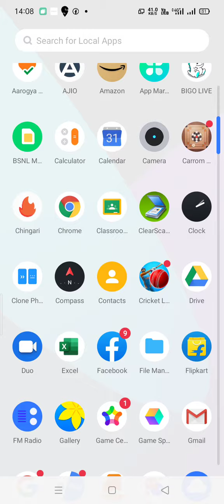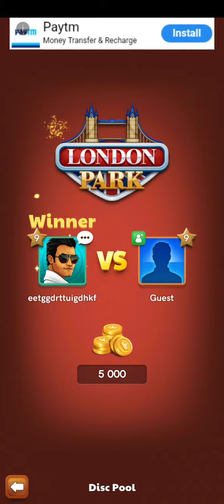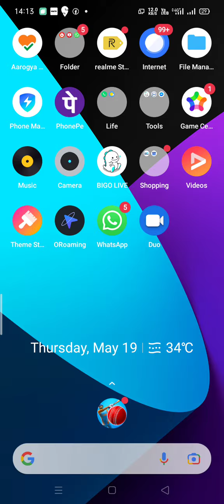You like London Park Please Comment I am like London Park I am win this video Carrom short#